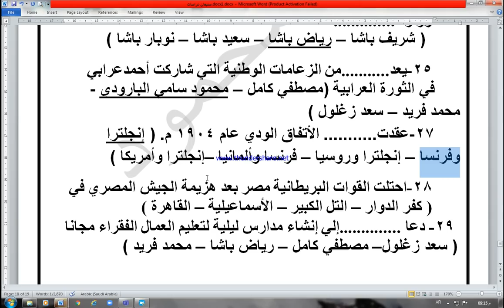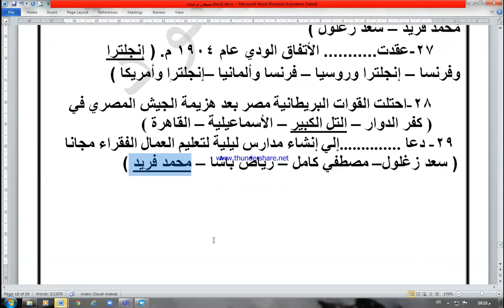مراجعة ليلة امتحان الصف السادس الأبتدائي دراسات شهر مارس الترم الثاني 2021 اسئلة اختر الأجابة